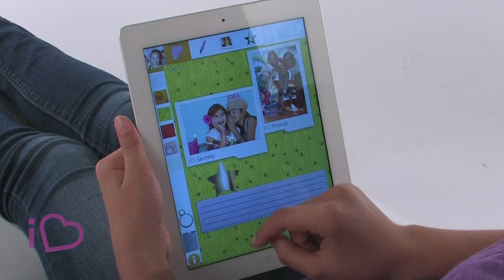iHeart Locket Video Tutorial #6: Paper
iHeart locket: Unlock your world The iHeart Locket is more than just a diary. You can capture your life with photos, stickers, drawings, and voice notes! In video 6, learn how to modify the paper menu.